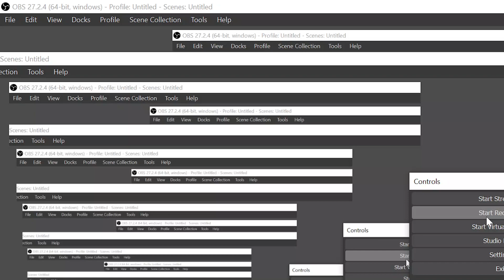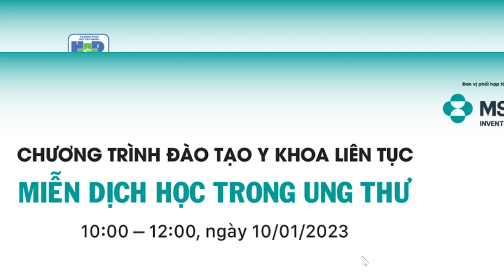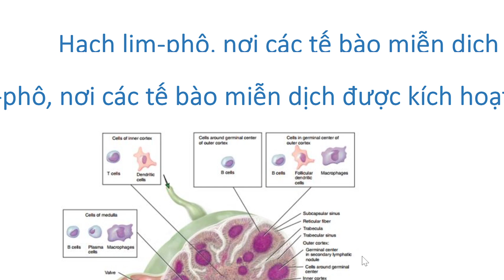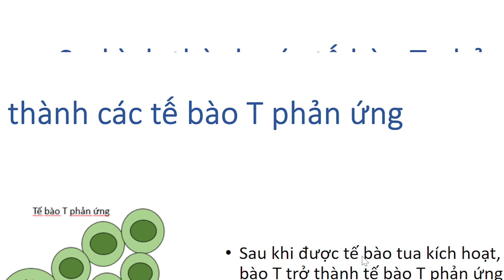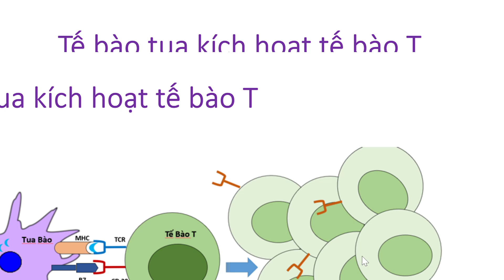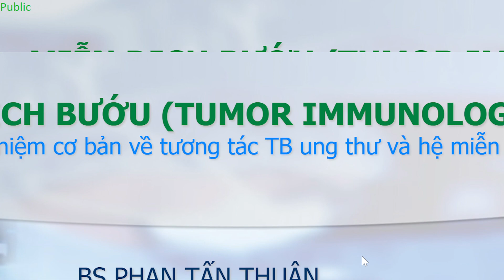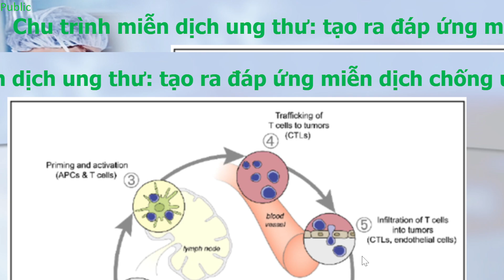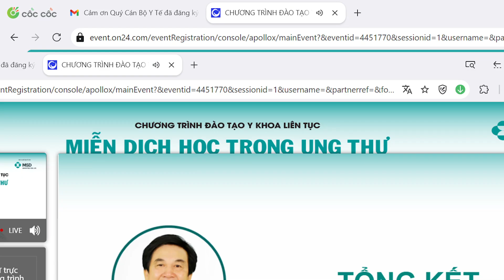CHƯƠNG TRÌNH ĐÀO TẠO Y KHOA LIÊN TỤC MIỄN DỊCH HỌC TRONG UNG THƯ (BUỔI 1)